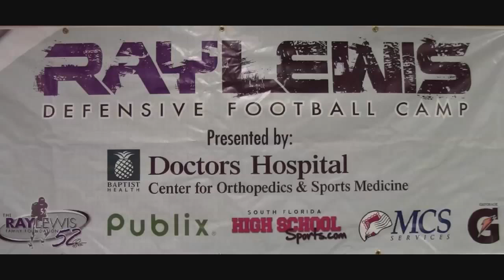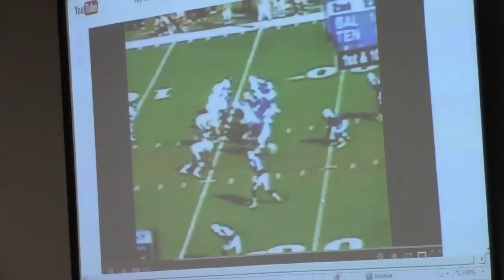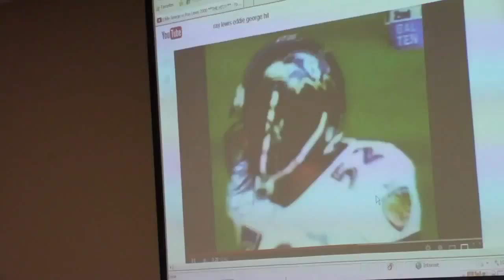Ray Lewis Defensive Football Camp - Lecture 2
Ray Lewis gives an insightful lecture to the participants of his Defensive Football Camp